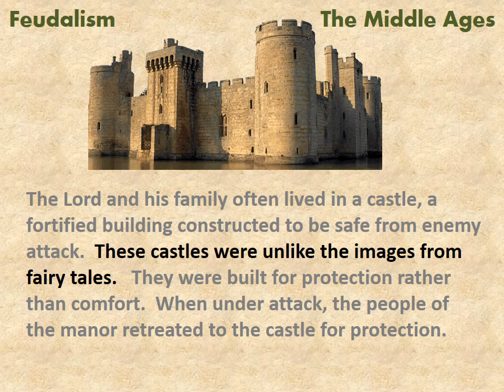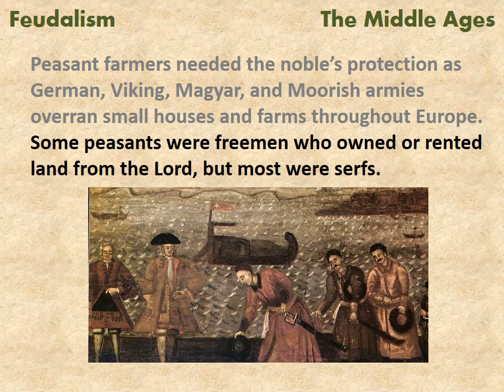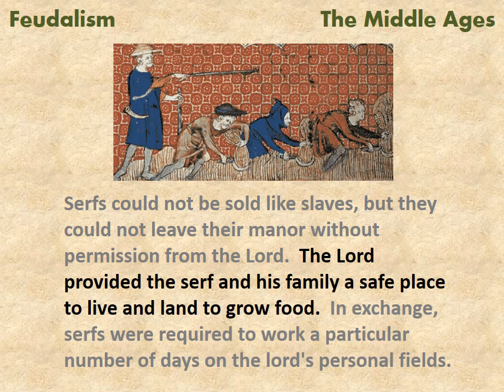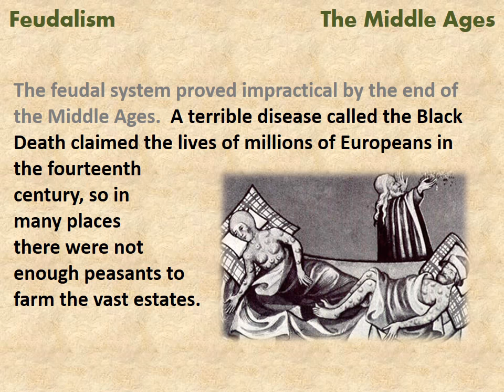Feudalism in the Middle Ages - a reading lesson for kids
Introduction to teudalism, the system of loyalties and protections during the Middle Ages, at mrdowling.com, the history book that reads to you.